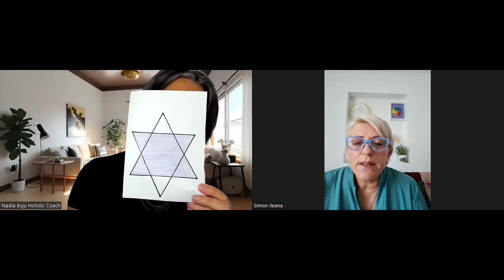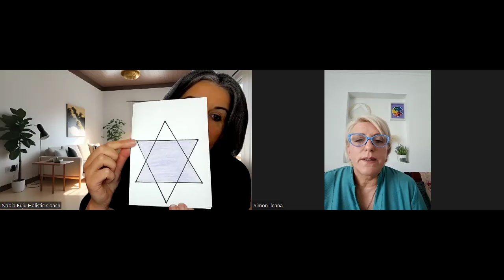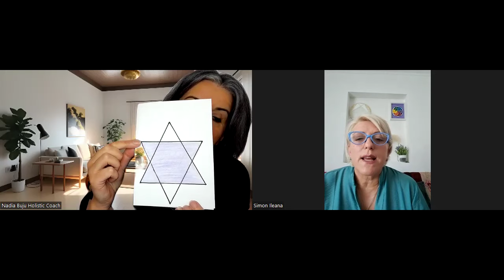#37 MOARTEA Interioara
MOARTEA INTERIOARĂ ȘI DRUMUL CĂTRE AUTOVINDECARE

Detalii despre Taberele care se organizeaza : 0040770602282

Pentru a face parte din Grupul de WhatsApp INTALNIREA CU SUFLETUL